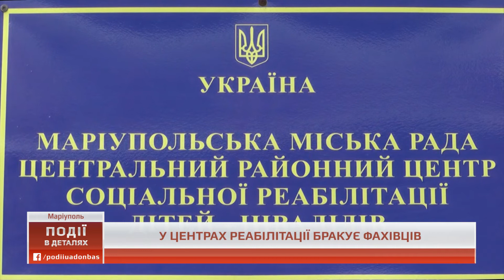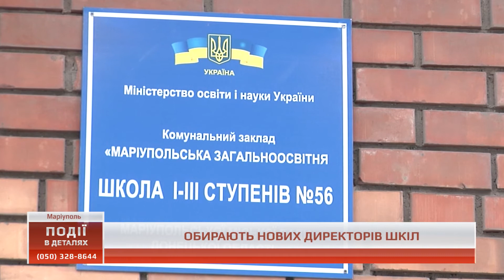Події в деталях від 17 лютого 2018р.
Огляд найважливіших подій цього тижня очима наших журналістів.

У цьому випуску «ПОДІЇ В ДЕТАЛЯХ» дивіться про таке:

Як живе прифронтова Трьохізбенка.
Мешканці прифронтової Авдіївки восьмий місяць живуть без газу.